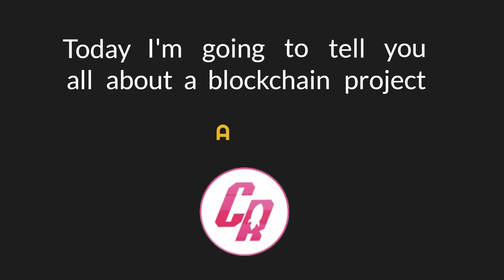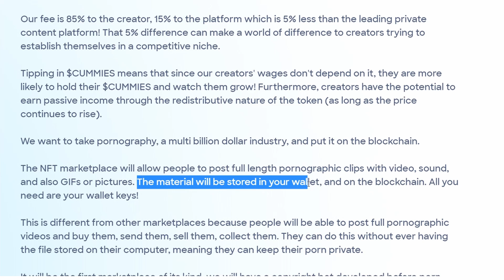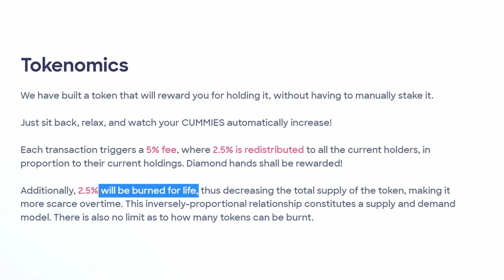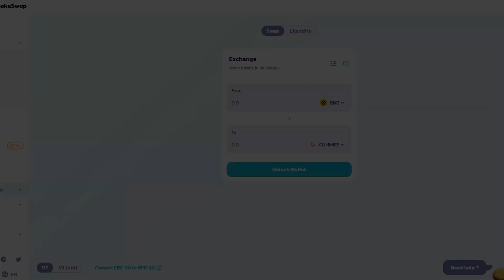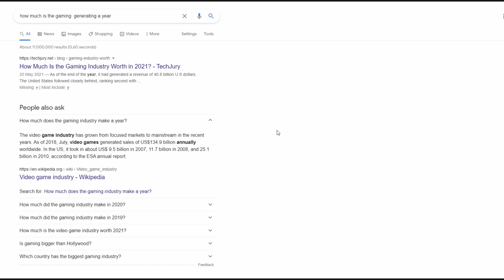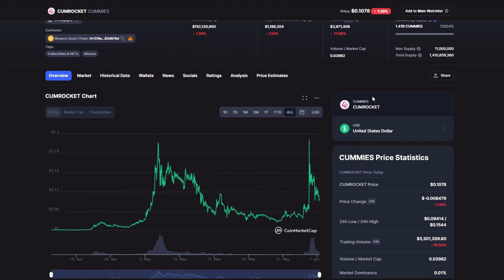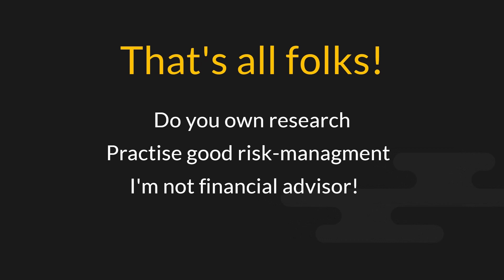Cumrocket Explained | CUMMIES token prediction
In this video, you will learn all about CumRocket, and where the price is headed.
Cumrocket is the deflationary DeFi token disrupting the adult industry. C Rocket is mainly centered around the NFT marketplace and its token. First, let's talk about the marketplace.
Creators will be able to upload their 18+ content with fans able to pay in crypto, and tip in their native token. With the platform, creators can charge a monthly/yearly fee for private content.
in the video I will tell you the key features of Cumrocket, so keep watching if you want to hear the rest.

The platform has cool features such as Depth of market(latter trading), Orderflow surface(visualizes liquidity), Charting tools, Customizable Windows, Grouping, Workspaces, and much much more.

Check out ByBit which is the most liquid exchange out there. With ByBit you can trade both Inverse and USDT perpetual futures, on a great platform, and even insure your trades if needed.
By signing up you get a bonus of $10.

Best Crypto Exchanges:

Check out the biggest crypto exchange, Binance, where you can trade more than 1000+ Spot-markets, and 1000+ Derivatives-markets.

Best Crypto-back CFD brokers:

Wanna earn $50 for free? Watch my Broker Review for Overbit.
Check out Overbit if you want to trade Crypto, Forex & Commodities with two underlying assets, BTC or USDT.
You can also complete missions(like adding phone nr, adding 2FA, and etc) to earn 100 point and another $20 bonus.

Check out Evolve Markets if you want to trade Crypto, Forex, Commodities, Indices and real Stocks, on either a USDT, BTC or LTC account, on the MT5 platform.

Want to trade Crypto, Forex, and other CFDs such as commodities and stock indices?

Check out XBTfx to trade Crypto, Forex Commodity CFDs, and stock indices with either USDT, DAI, and BTC.
With xbtfx you can also trade on MetaTrader 5, and with their built-in exchange can hodle 13 different coins in your wallet.

Check out CEX.io to Buy(with credit card), Exchange, Mange, Trade, Stake and loan crypto and fiat currencies.

Timestamps:

0:00 Table of Contents.
0:20 What is Cumrocket?
2:10 What is CUMMIES,and what are they used for?
3:15 What is the price of CUMMIES, and where can you get it?
3:58 CUMMIES price prediction?
6:07 When is a good time to buy CUMMIES?
6:20 Conclusion.